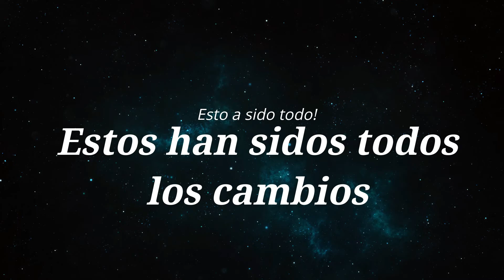Cambios del canal | Tu Amigo Ramirez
amigos, decidí cambiar el nombre de mi canal ya que con el otro era mas difícil de que lo encontraran:(
Pero ahora si lo buscan con este nuevo nombre, será el primero en salir :DD

La próxima semana empezare a subir contenido variado y perdonen la demora, los estudios me dejan poco tiempo:(

Sin nada mas que decir, tengan un bonito fin de semana :D